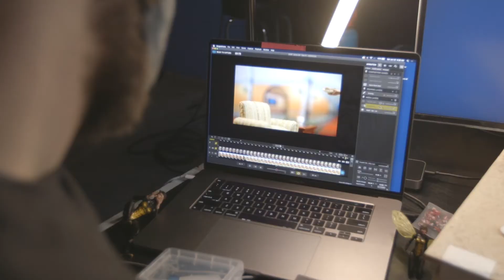The Wasp Indulges In Cookie Madness! | Marvel Legends Stop Motion Exposé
Check out some of our techniques on the Marvel Legends Wasp Stop Motion short comedy.🤓🤘

What Marvel's Wasp definitely does in her free time. We're just expressing it in stop motion!🤓

The Wasp action figure of the  @hasbroOfficial  Marvel Legends line up shows off her articulation capabilities and detail in this stop motion fan film.

🧙‍♂️Animation and Visual Effects by Zach Moore 🔮
🎥Cinematography by Nick Silva 🔥